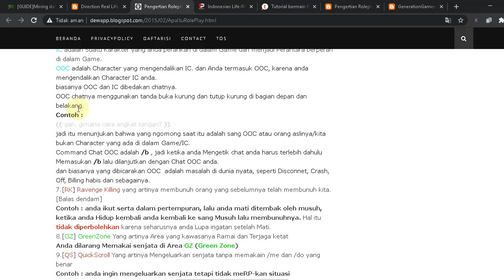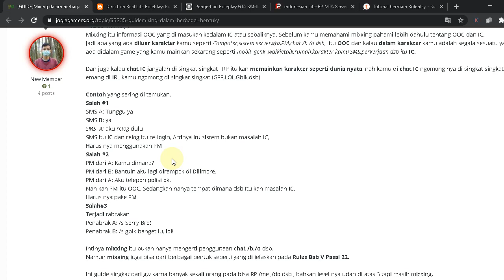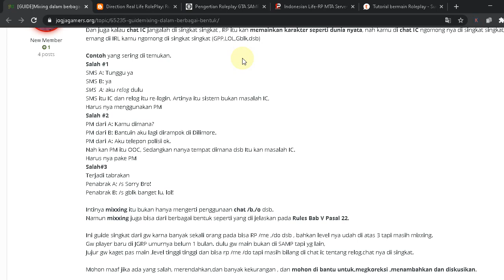Cara Memahami Mixing Menggunakan /b tanpa /b apa GTA San Andreas Multiplayer Roleplay Indonesia JGRP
Bagaimana cara memainkannya. Jika tuan memasuki faksi pemerintahan San Andreas, Jika ada yang mengajak tuan berbicara tanpa menggunakan /b, maka balas-lah dengan tanpa /b. Saat roleplay terjadi ramai sebaiknya tuan gunakan /pm sambil paham juga metagaming.

Mau kenalan lebih dekat :
Bandicam
FRAPS
Listrik
Modal baik hati
Telkomsel

Editor